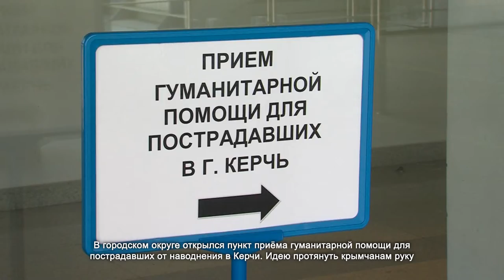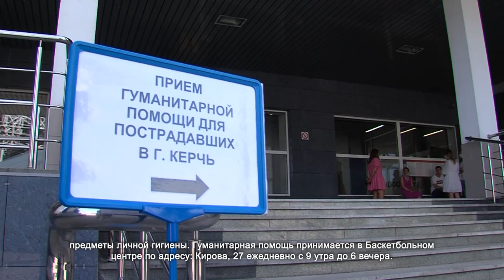В Химках собирают гуманитарную помощь для пострадавших в Крыму. 21.06.2021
В городском округе открылся пункт приёма гуманитарной помощи для пострадавших от наводнения в Керчи. Идею протянуть крымчанам руку помощи подали лидер Движения общественной поддержки «Химки – интересно жить!» Валентин Герасимов, его коллеги по Движению и депутаты партии «Единая Россия».